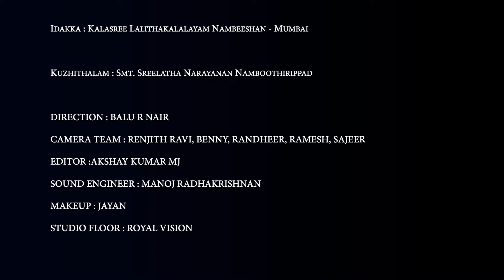Lokasamadhana | Kaikottikali | Kanipayyur Kaikottikali Sangam | Thiruvathira Video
Lyrics: Traditional
Singer: Keerthana Krishnakumar, Sulaja Mohanan,  Sangeetha Pradeep, Sindhu Narayanan, Devika Shankar